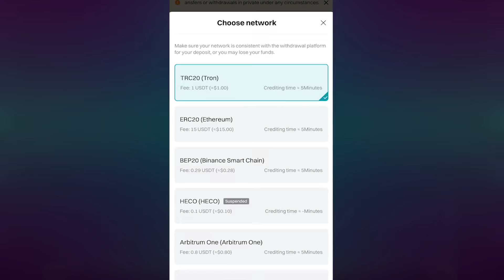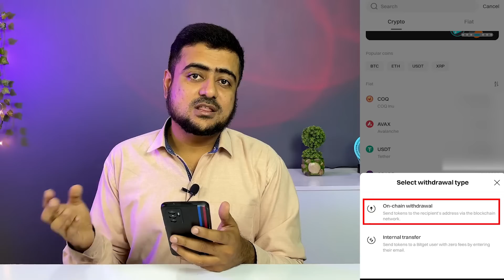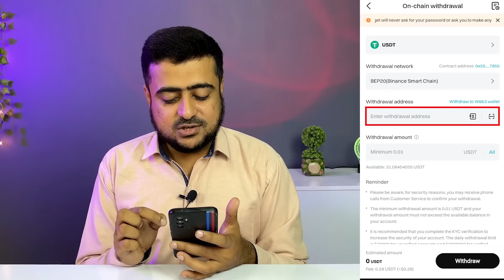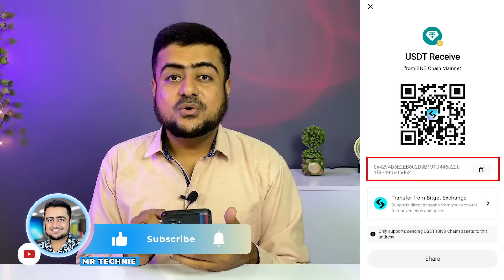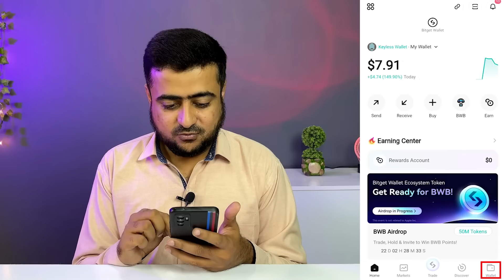How To Transfer Crypto From Bitget Exchange To Bitget Wallet - Step By Step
Learn the simple steps to transfer your cryptocurrency from Binance to Bitget wallet. This video makes it easy for beginners and ensures a smooth transfer process. Whether you're dealing with Bitcoin, Ethereum, or any other crypto, follow our guide for a hassle-free experience. Perfect for those looking to move their assets between platforms efficiently.